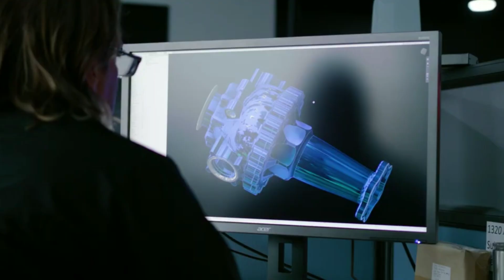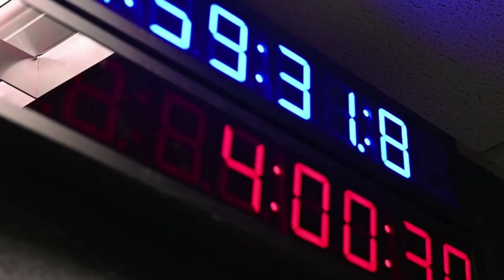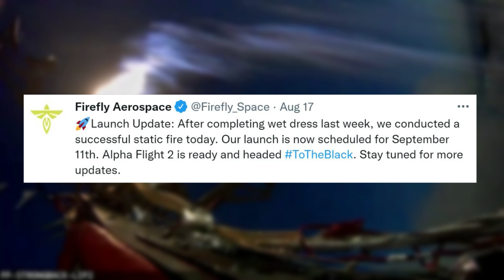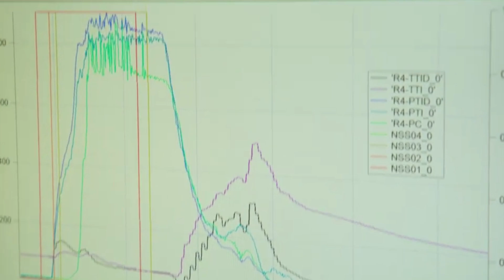Firefly Just Set The Date For Alpha's Second Orbital Test Flight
Firefly Aerospace has been very exciting to watch as they continue to develop and work towards different ambitious goals for the future. One of the company’s staple projects is the small-lift Alpha launch vehicle. Just around one year ago we watched the maiden flight of this rocket. While it was not 100% successful, the company gained a lot of valuable information and is about to try again.

Specifically, In the last few weeks, Firefly has completed some of the final tests in preparation for the second orbital test flight of Alpha. This includes wet dress rehearsals, static fires, and more, all of which have given the company confidence for a set launch date in only a few weeks. This comes in addition to a recent partnership with Northrop Grumman.

Together they are working to provide an American-built first-stage upgrade for the Antares rocket and a new medium launch vehicle to serve commercial, civil, and national security missions. All of which is making Firefly an exciting company to keep up with. Here I will go more in-depth into some of the recent updates from Firefly, the partnership, and more.

Chapters:
0:00 - Intro
1:07 - New Partnership
3:22 - Launch Update